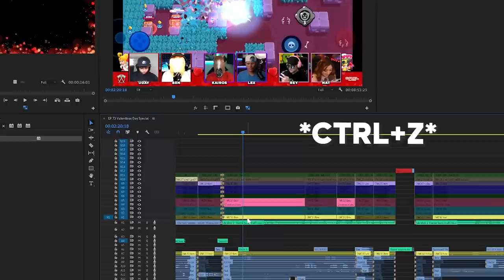Who Can Survive as the BEST Brawl Stars Duo?!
Check out discord or else you'll have to wear the horse mask...